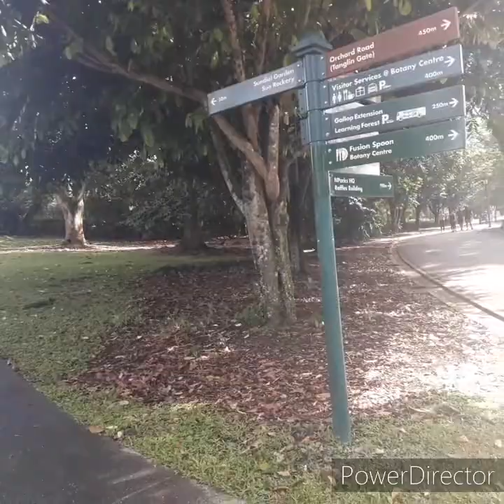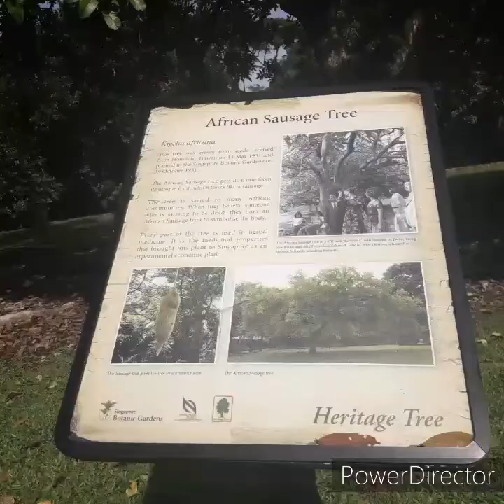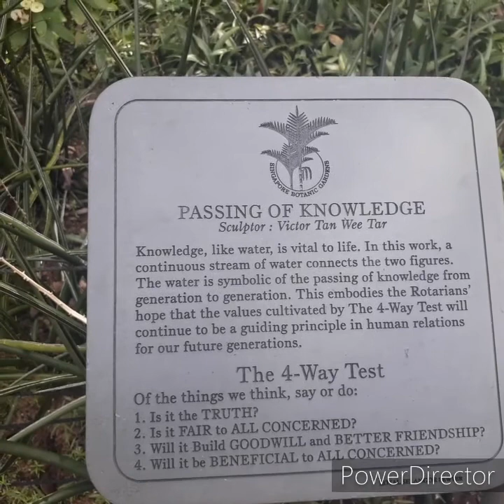NPark At Botanic garden view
thnk u for always watching guys i hope u enjoy my vedio... love lots